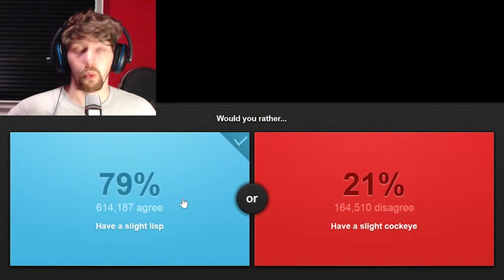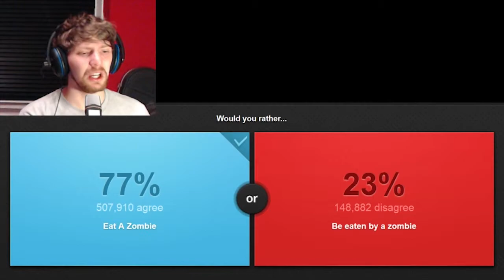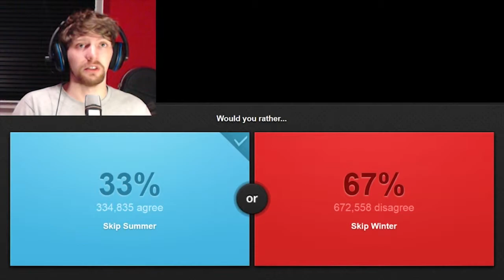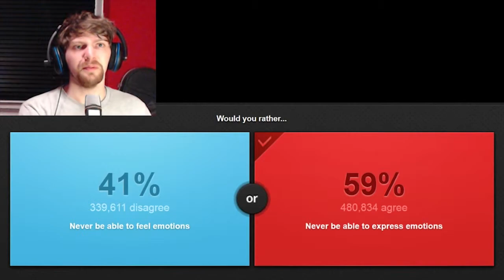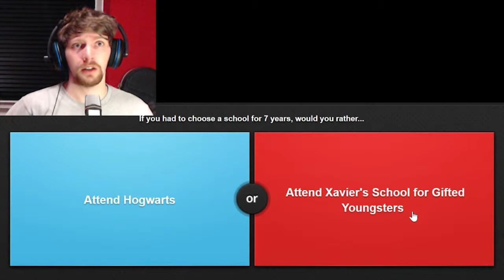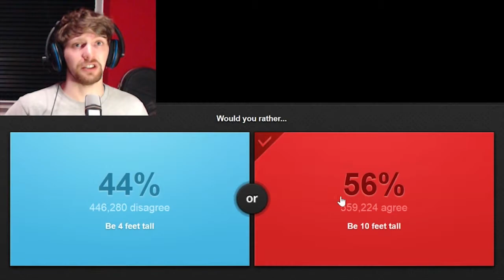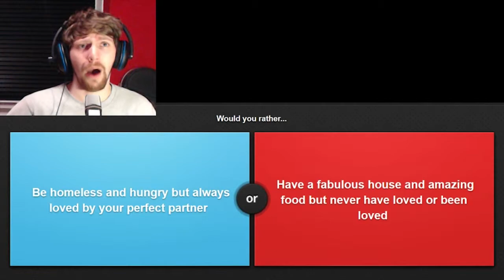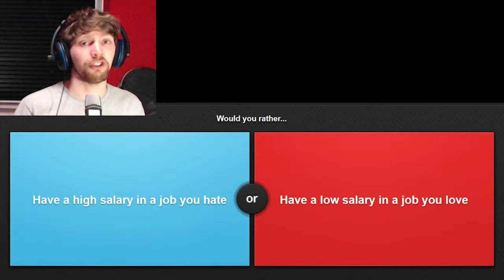The Hard Questions In Life! - Would You Rather?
Would you rather asks you the important questions in life by asking which of two things you'd rather do. For example, it turns out that I'd rather eat a zombie than be eaten by a zombie. Who knew?